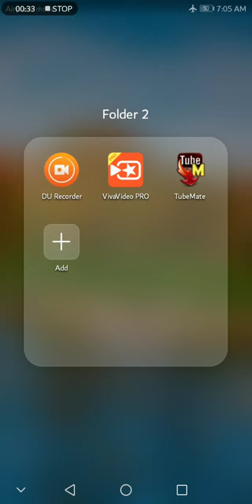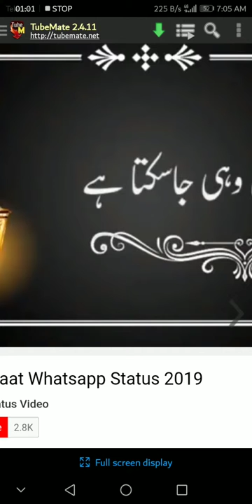Ramzan Whatapp Status Hashar ma bss woi ja sakta ha jiss ko hussnain k baba ki ijzait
Hilāl (the crescent) typically occurs a day (or more) after the astronomical new moon. Since the new moon marks the beginning of the new month, Muslims can usually safely estimate the beginning of Ramadan,[37] although many recommend that visual confirmation be performed by region.[38]

Night of Power
Main article: Laylat al-Qadr
Laylat al-Qadr ("the night of power" or "the night of decree"), the night on which Muslims believe the first revelation of the Quran was sent down to Muhammad, is considered the holiest night of the year.[39][40] It is generally believed to have occurred on an odd-numbered night during the last ten days of Ramadan; the Dawoodi Bohra believe that Laylat al-Qadr was the twenty-third night of Ramadan.

Night of Power
he very first mobile phones were not really mobile phones at all.